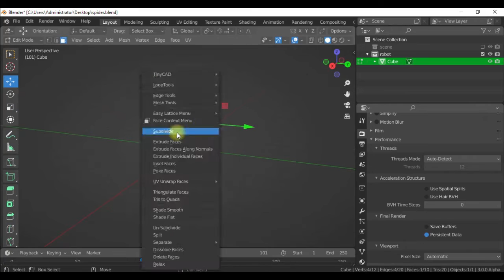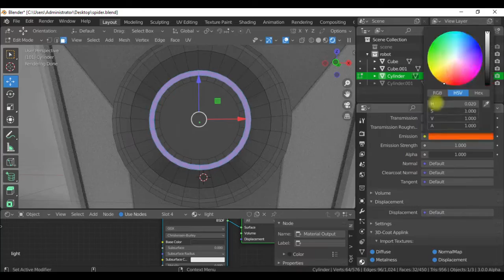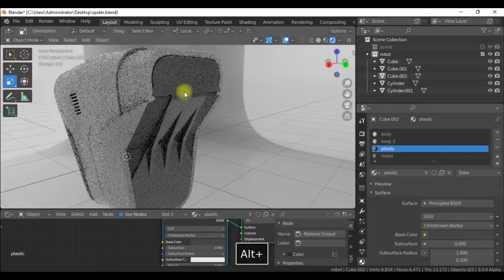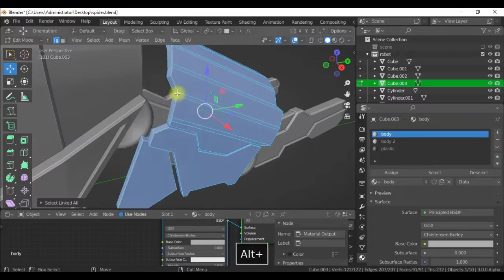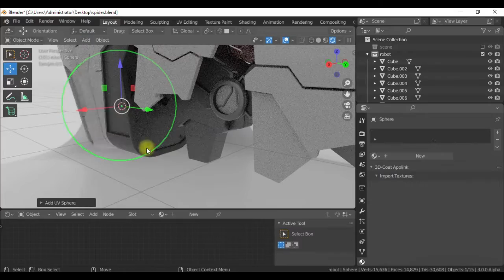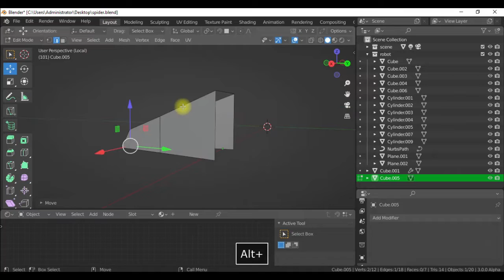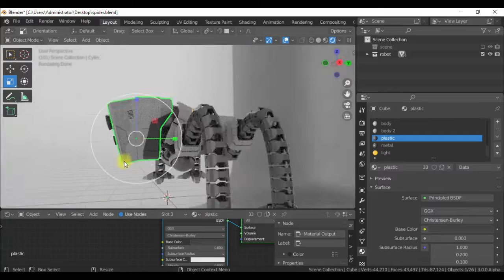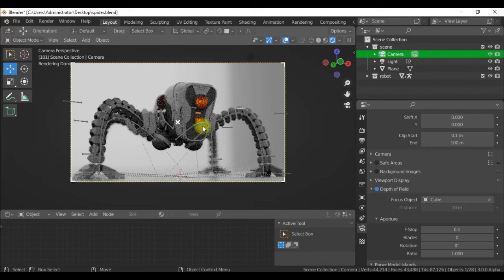blender 3.0 spider robot tutorial free download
in this video i will show you how i create a spider robot in blender 3.0